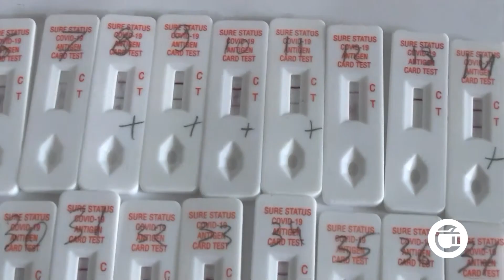გურჯაანის მუნიციპალიტეტში კორონავირუსი კიდევ 62 ადამიანს დაუდასტურდა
გურჯაანის მუნიციპალიტეტში კორონავირუსი კიდევ 62 ადამიანს დაუდასტურდა. ყველაზე მეტი შემთხვევა ველისციხეშია.ამის გამო სოფელის ამბულატორიაში მოსახლეობის ტესტირების პროცესი მიმდინარეობს. რაც შეეხება კახეთს, რეგიონში 286, საქართველოს მასშტაბით კი 1 929 შემთხვევა გამოვლინდა.